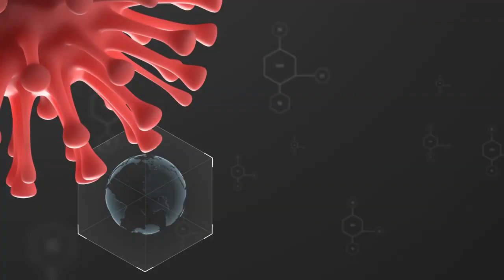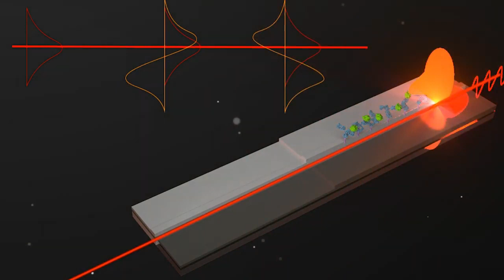Investigación española contra la COVID 19. Proyecto CONVAT ICN2